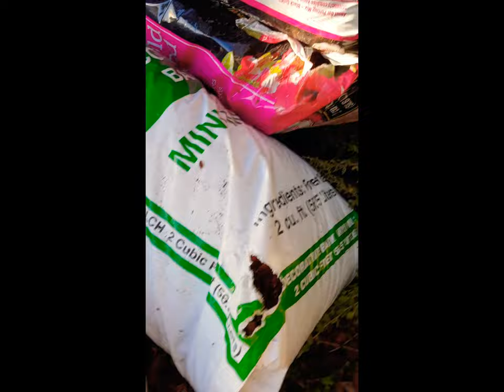Manzanita Bonsai: part 1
Potting up a Manzanita I got at the nursery into its first bonsai pot